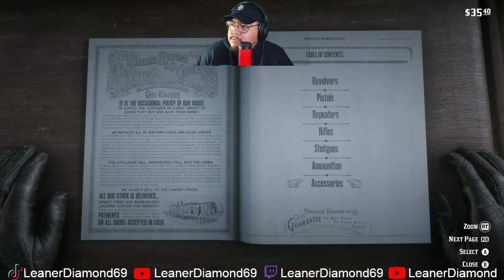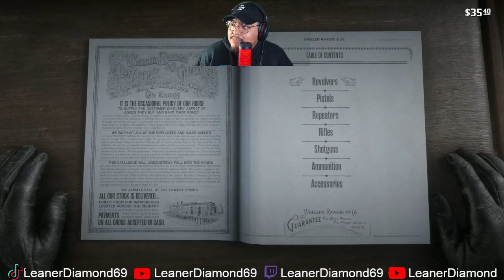IM THE FED NOW?! EP 6 RED DEAD REDEMPTION 2